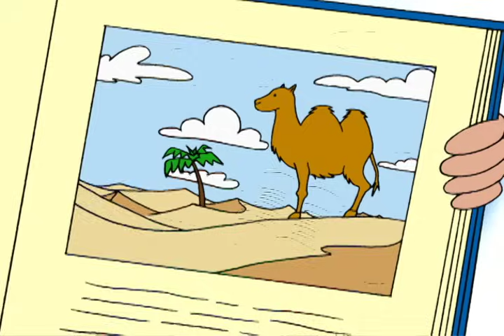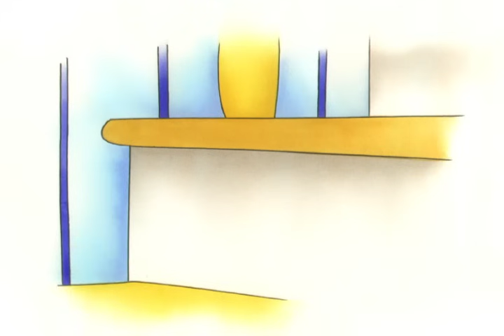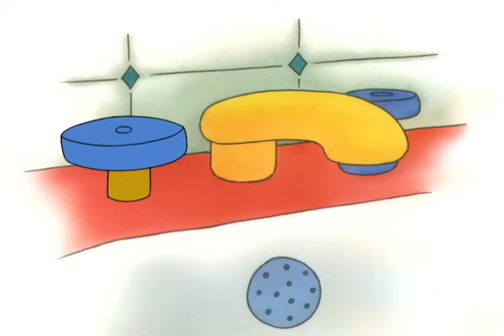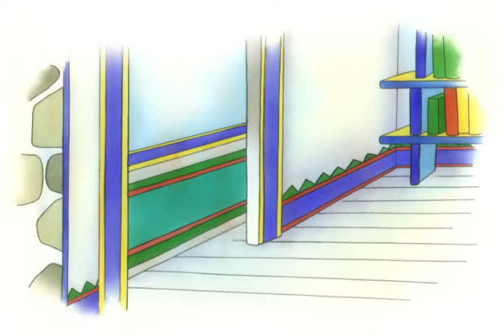Po Raz Pierwszy Biorąc Lek | Kajtuś po Polsku [Caillou] - WildBrain